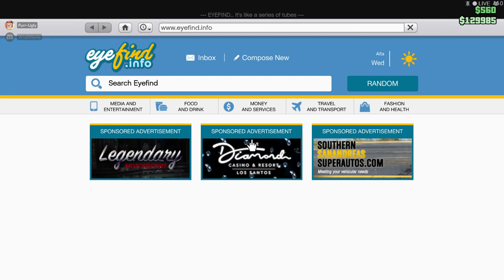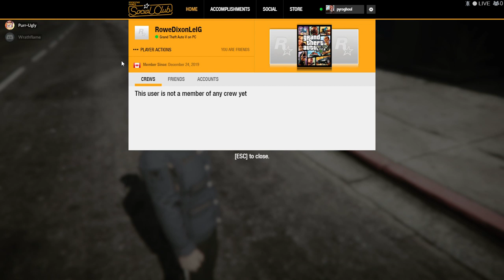GTAVO (20)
Recorded: 2019/12/29 20:31:15
Featuring: Pyro, DD.